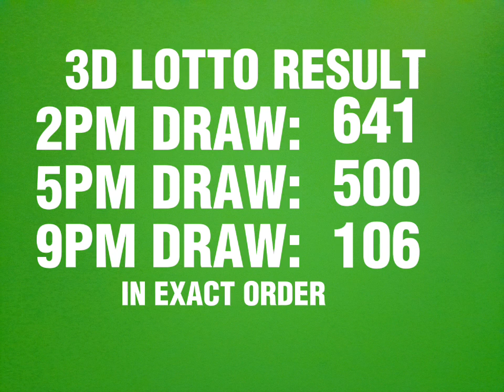PCSO 2D & 3D LOTTO RESULT TODAY 9PM DRAW MARCH 31, 2023